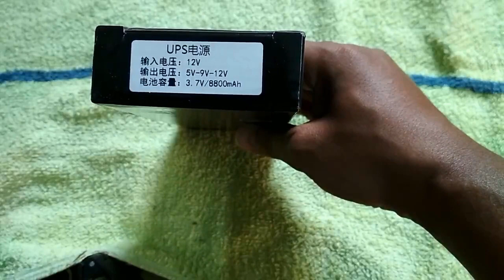Mini DC wifi UPS Review "WGP wonderful" - মিনি ওয়াইফাই ইউপিএস ৭-৮ ঘন্টা ব্যাকআপ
লোডশেডিং হলেও ইন্টারনেট থাকবে। ৭-৮ ঘন্টা রাউটার ব্যাক আপের জন্য WGP Mini UPS ইউপিএস ব্যবহার করুন। তবে আমি রিভিউ ইউনিট টিতে ১২ ভোল্ট রাউটার এবং ৯ ভোল্টের ইন্টারনেট ডিভাইসটি ব্যবহার করে 7 ঘন্টা ব্যাকআপ পেয়েছি।

তবে সব কিছু নির্ভর করবে আপনার ব্যবহৃত ডিভাইসের ওয়াট, এম্পিয়ার, ভোল্টেজ ইত্যাদির উপর।

WGP Mini DC UPS  এর সুবিধা সমুহ
✍️ 5, 9, 12 Volts এর তিনটি আলাদা পোর্ট সমৃদ্ধ।
✍️ তিনটি ডিভাইস একত্রে ব্যবহারযোগ্য।
✍️  ISP এবং Optical fiber এ ইন্টারনেট ব্যবহারকারিরা ONU, Router ও Switch একত্রে ব্যবহার করতে পারবেন।
✍️  বজ্রপাত ও ওভার ভোল্টেজ প্রতিরোধক।
✍️ 12v, 9v, 5v  WIFI ROUTER, SWITCH, MODEM, IP CAM, CC CAM,
✍️ Phone Receiver Compatible.
✍️8800maH Battery.

Price : 1600 BDT Only